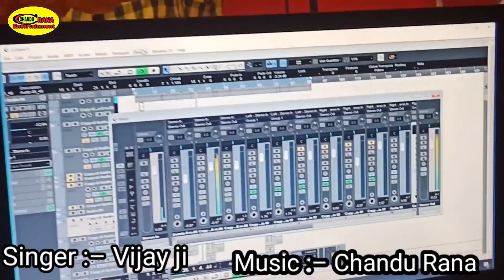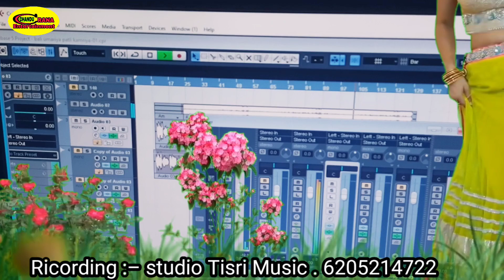Najariya waha se na hate ge ? Vijay Diwana ? Tisri Music Studio ?New Khortha video song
❤️ Singer :– Vijay Diwana

Ricording Studio Tisri Music.620524722